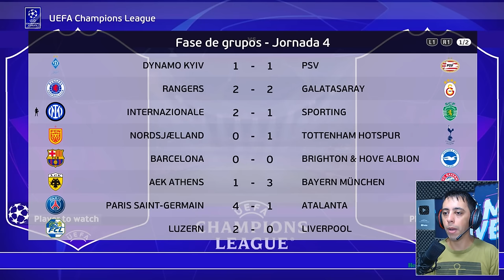GUARDIOLA EXIGIU CRAQUE NEO no CITY! DEIXEI O HAALAND no CHINELO🩴na ARTILHARIA - Rumo #69 PES 2021